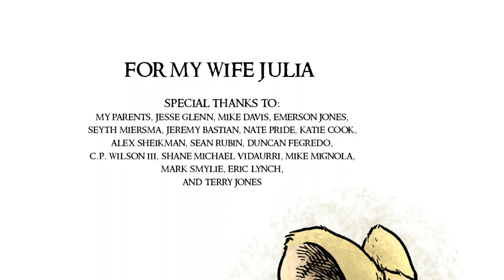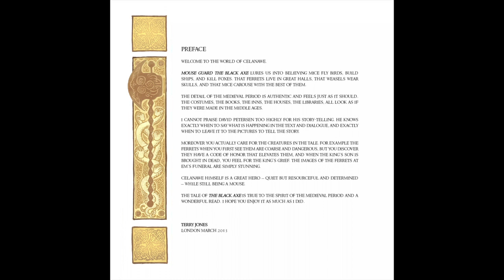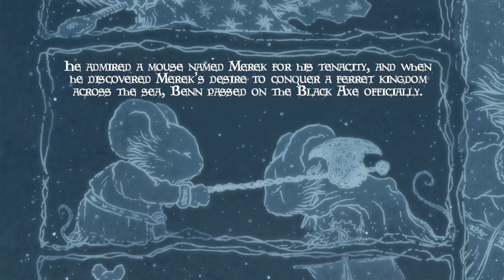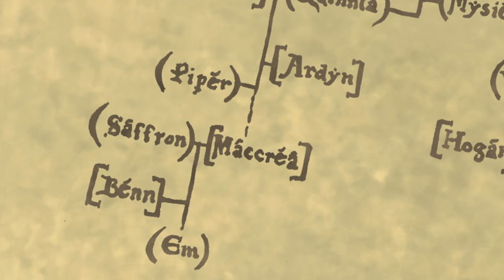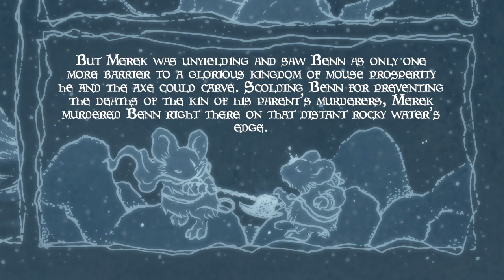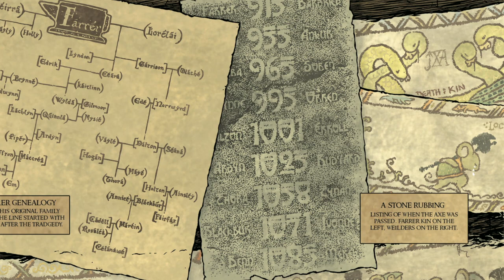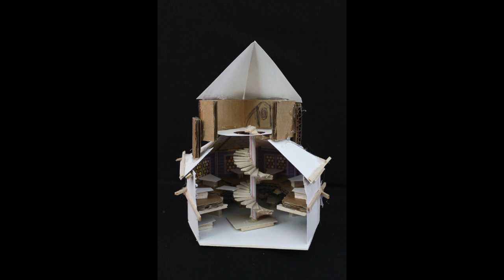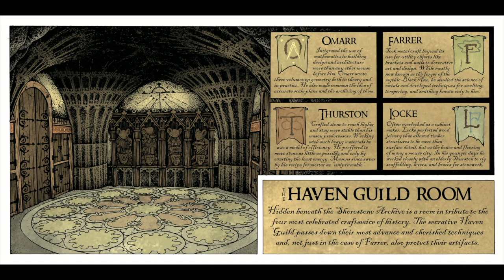Mouse Guard Creator Commentary: Black Axe Extras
David Petersen offers creator commentary for Mouse Guard: The Black Axe Hardcover Extras